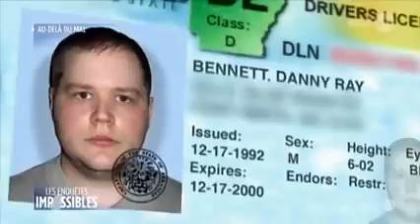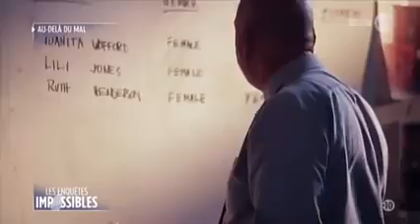Les Enquêtes Impossibles - Au-delà du mal